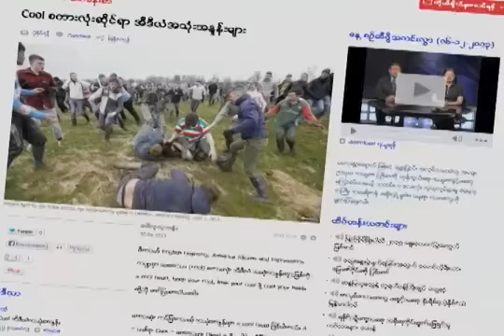အေမရိကန္မွာ သံုးႏႈန္းေျပာဆိုေနၾကတဲ့ Idiom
အေမရိကန္မွာ သံုးႏႈန္းေျပာဆိုေနၾကတဲ့ Idiom အသံုးအႏႈန္းေတြထဲက Cool for Air ဆိုတဲ့ အသံုးအႏႈန္းကိုသိရပါမယ္၊ ေဒၚလွလွသန္းက George Grow နဲ႔အတူ တင္ဆက္ထားပါတယ္၊